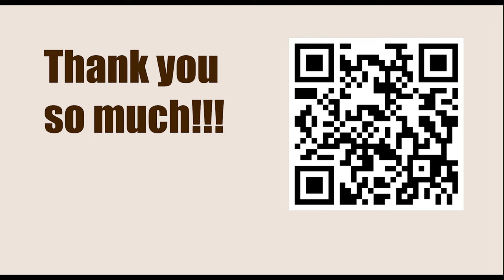Tata Steel Chess Tournament 2023 - Round 4 || Richard Rapport vs Fabiano Caruana